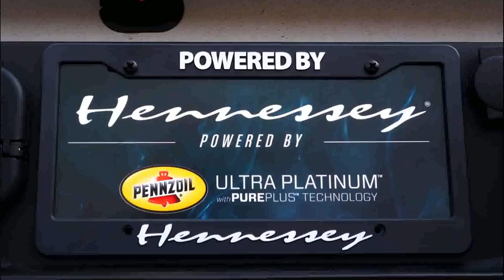Post Malone's Velociraptor Delivery - Ford Velociraptor 6X6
Ford Velociraptor 6X6